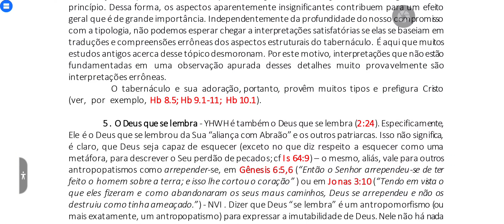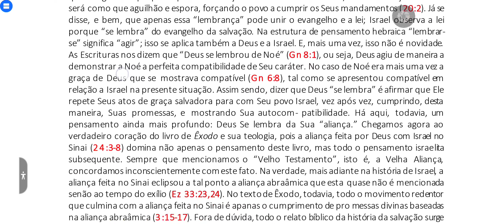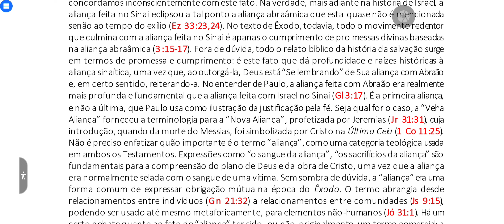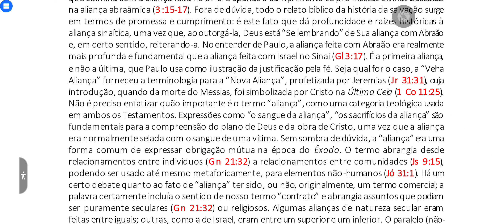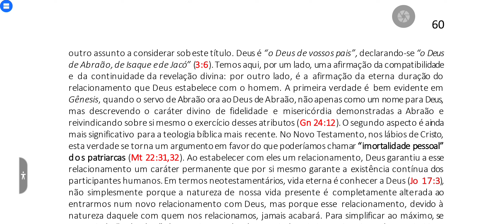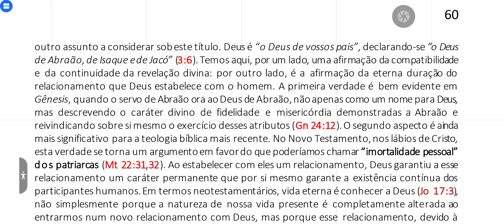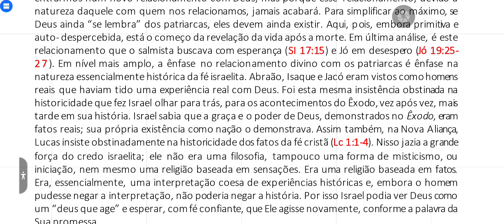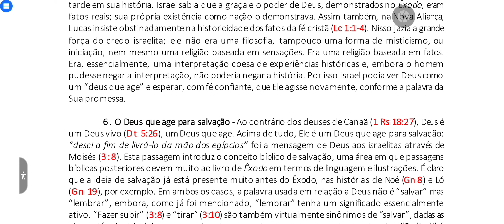39. YHWH: o Deus que se lembra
Alan Francisco Lemos